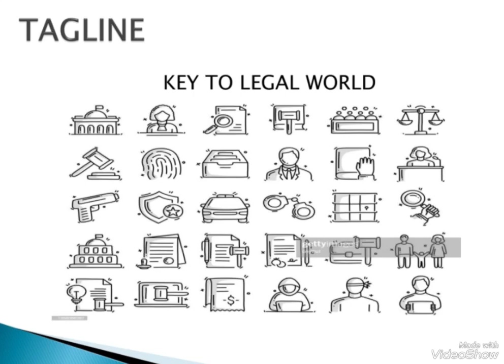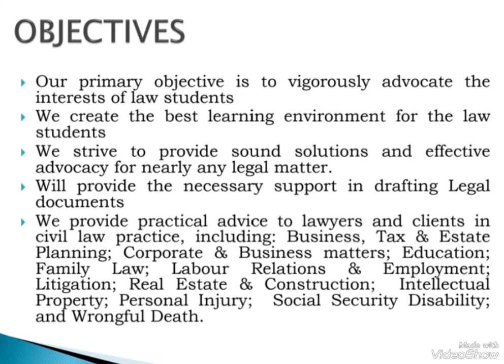Introduction To Legal World (Key To Legal World )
Legal World Provides All Types Of Legal Information and knowledge.